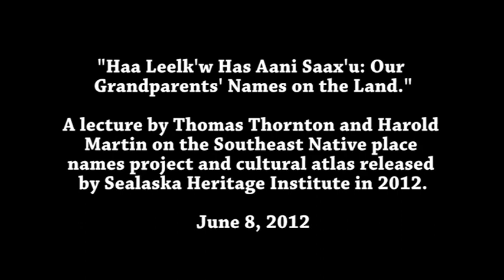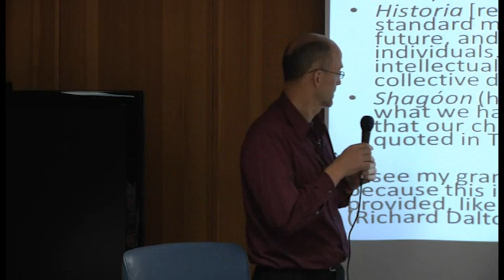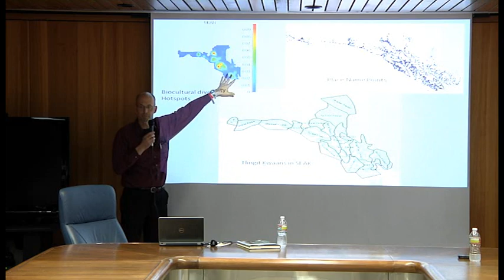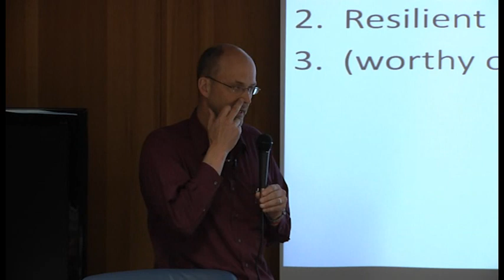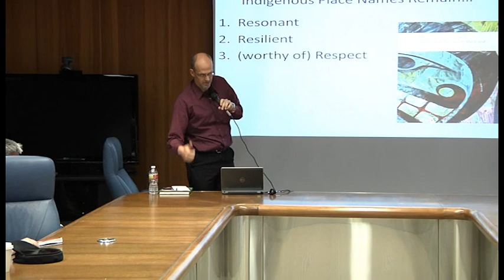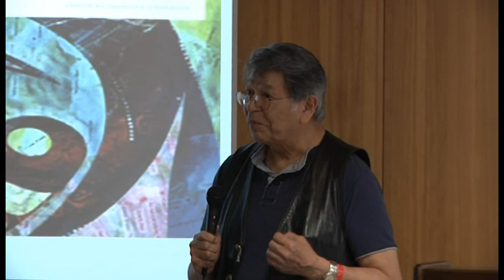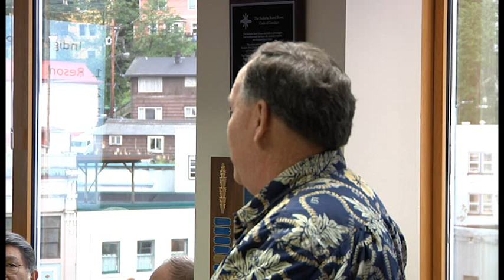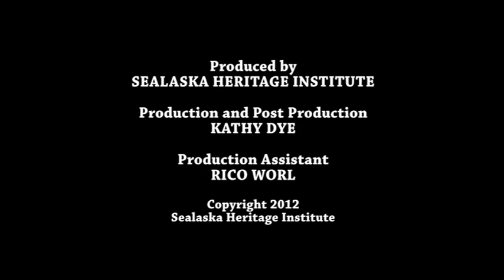Our Grandparents’ Names on the Land: Southeast Alaska place names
This talk by Thomas Thornton and Harold Martin given in Juneau, Alaska, focuses on Southeast Alaska Native place names and the landmark atlas published by Sealaska Heritage Institute in collaboration with the University of Washington Press in 2012.

The atlas, "Haa Léelk’w Hás Aaní Saax’ú: Our Grandparents’ Names on the Land," documents more than 3,000 Native place names and their locations. Nearly twenty years in the making, it was compiled by Dr. Thornton in collaboration with hundreds of Elders and tribal members under several grants administered by Harold Martin through the Southeast Native Subsistence Commission and Central Council of the Tlingit and Haida Indian Tribes of Alaska. It is available for purchase through the Sealaska Heritage Store.